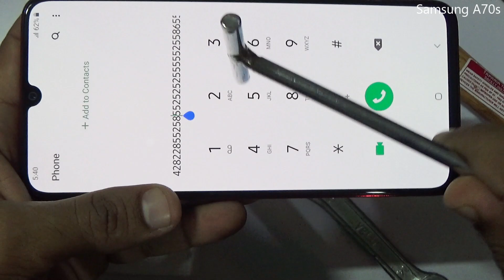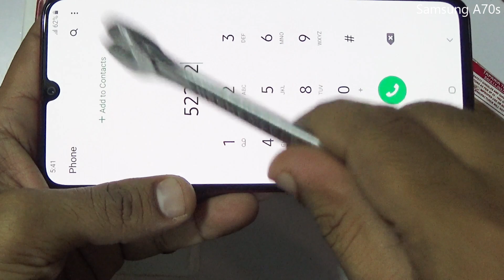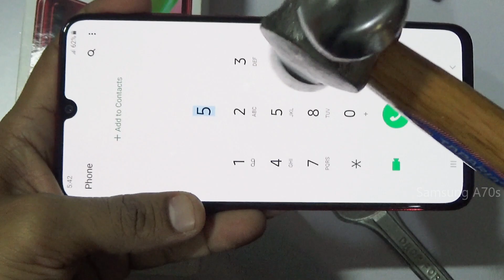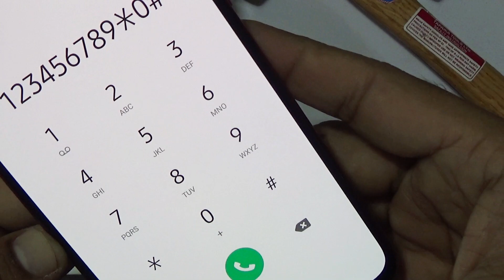Samsung A70s Screen Scratch Test🔨🔨